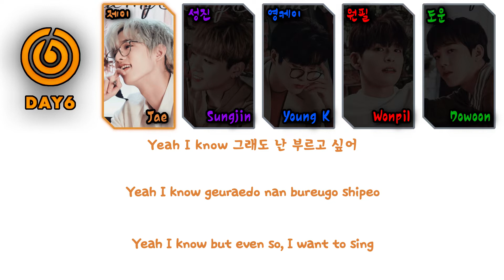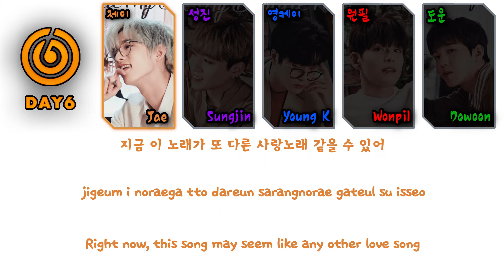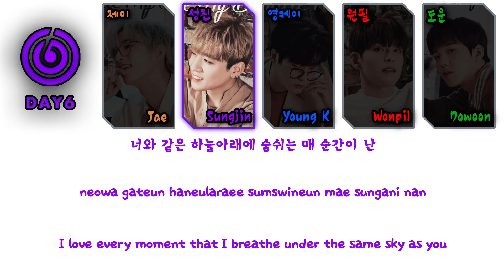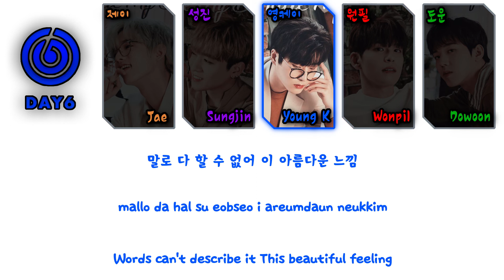DAY6 (데이식스) - 'Beautiful Feeling' Lyrics (가사) [Color Coded Han|Rom|Eng]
Hello ! :)

Translation: @jaelavie